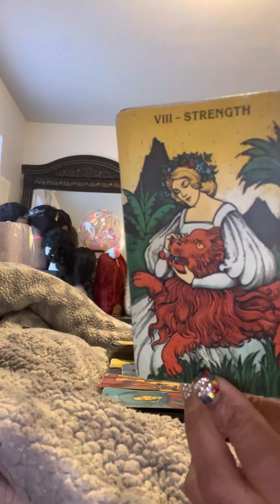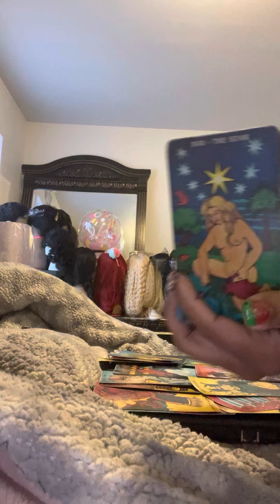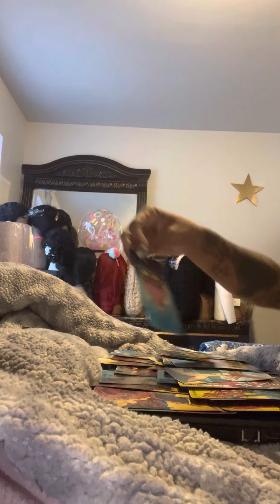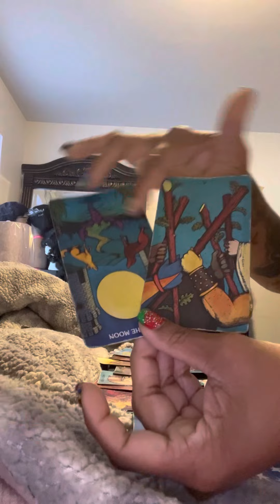Capricorn Emergency read (StaLking‼️‼️